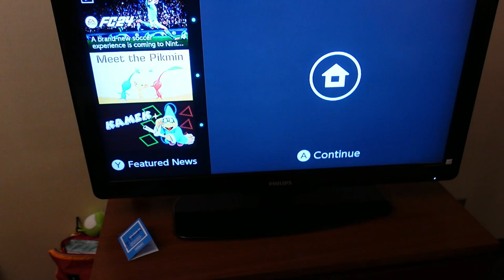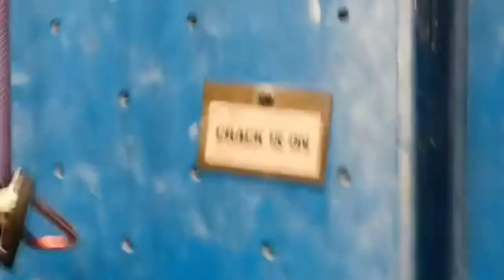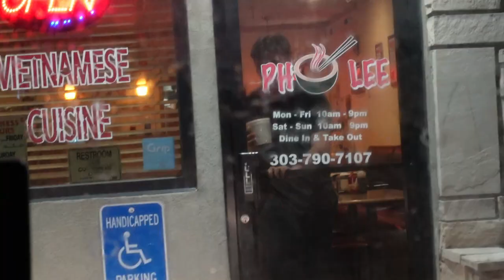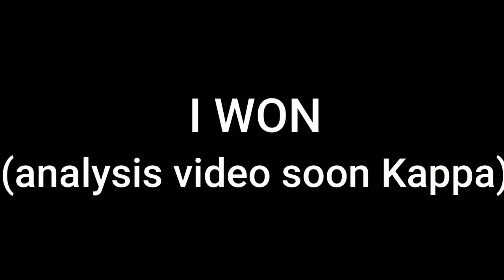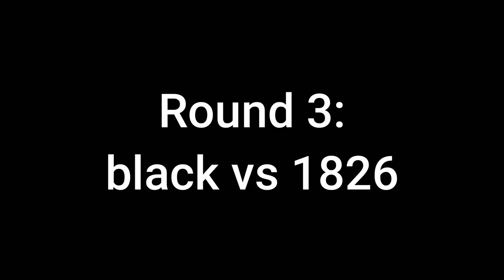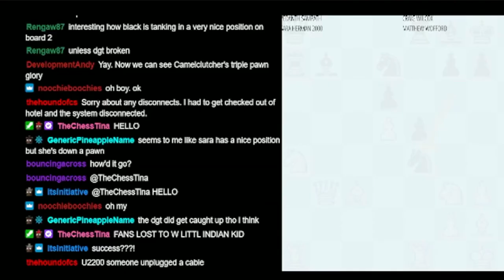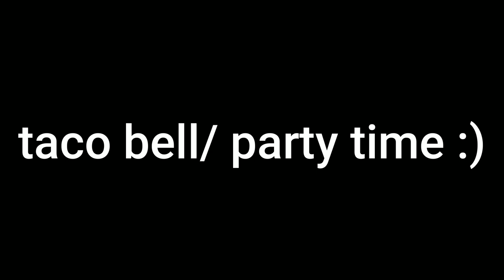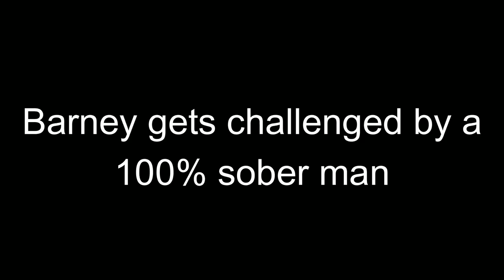WATCH THIS BEFORE GOING TO A CHESS TOURNAMENT (vlog)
Full analysis videos from this tournament coming soon.